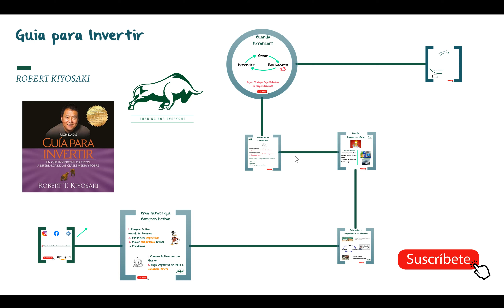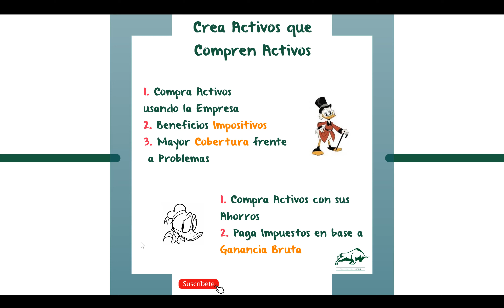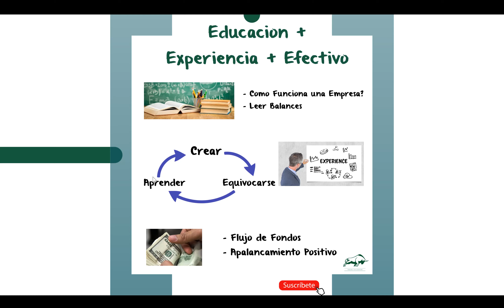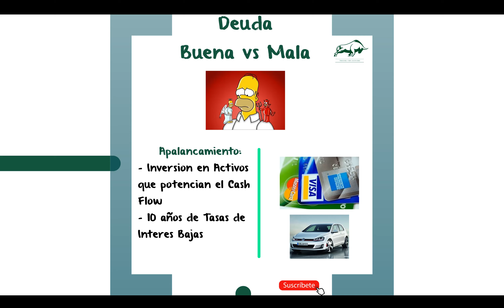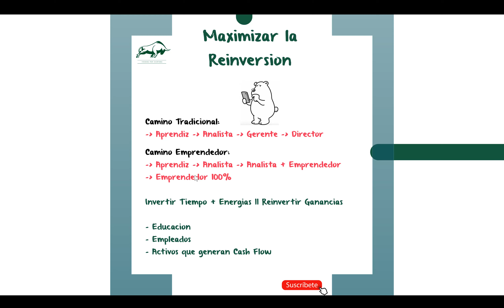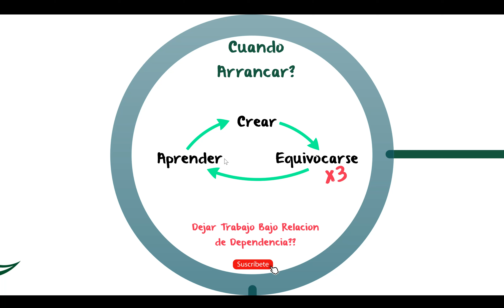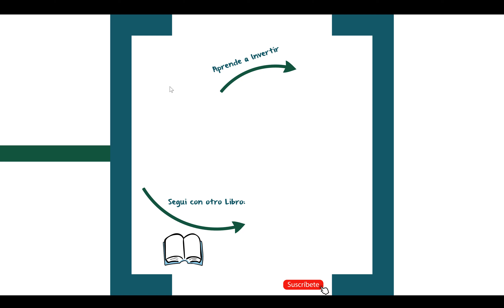📈 📕 GUIA PARA INVERTIR (Robert Kiyosaki) | 📕 Rich's Dad Guide to Investing | Aprender a Invertir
✅ 📖 🎧 OBTÉN UN AUDIOLIBRO GRATIS:
• Comienza tu prueba gratis de 30 días y recibe un audiolibro

► Comparto link para quien quiera probar la plataforma virtual de Etoro
(67% de las cuentas de CFD minoristas pierden dinero)

Nueva sección en el Canal analizando libros de Inversiones, Finanzas Personales y Emprendedurismo (audiolibro - resumen de libro, libro animado). "Guia Para Invertir de Padre Rico" o en Ingles: "Guide to Investing"
Principales enseñanzas y conceptos de este clásico libro escrito por Robert Kiyosaki. Para poder invertir, primero tenemos que poder lograr ahorrar. Y para poder ahorrar, es clave entender nuestras finanzas personales

Trading for Everyone (ni ningun miembro de Trading for Everyone) no asume responsabilidad alguna, explícita o implícita, directa o indirecta, por los daños producidos por el uso de la información suministrada.

* (Los CFD son instrumentos complejos y conllevan un alto riesgo de perder dinero rápidamente debido al apalancamiento. El 67% de las cuentas de inversores minoristas pierden dinero al operar con CFD con este proveedor. Debe considerar si comprende cómo funcionan los CFD y si puede permitírselo. corra el alto riesgo de perder su dinero).